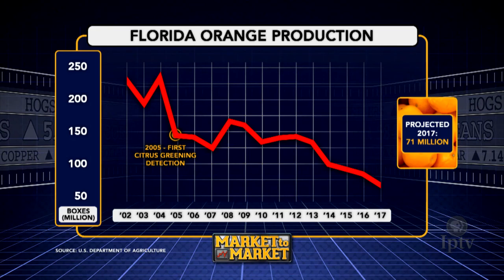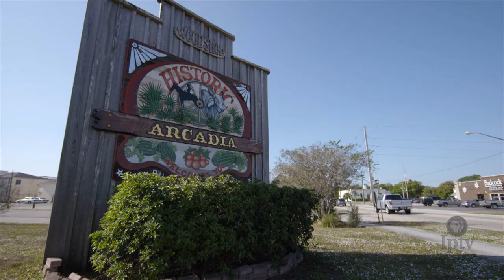Plant Disease Continues to Hammer Florida Citrus Industry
The war against invasive species never ends and is often fought with weapons that only slow expansion.

For citrus growers, it’s combat against a devastating pest no larger than a grain of rice.

Colleen Bradford Krantz has our Cover Story.